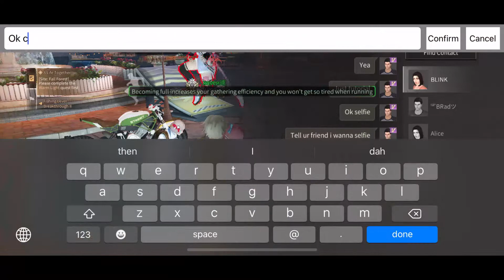How to raid Hope 101 Turbulent ! Lifeafter Bug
Lifeafter bug raid Hope 101 Turbulent. Thanks to BLINK.SWARM help me to make this tutorial. XD lucky I did not get escort.

Device : Iphone 11
IGN : яανeи速
Server : Milestone